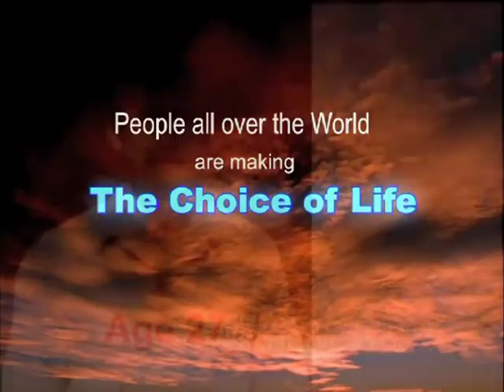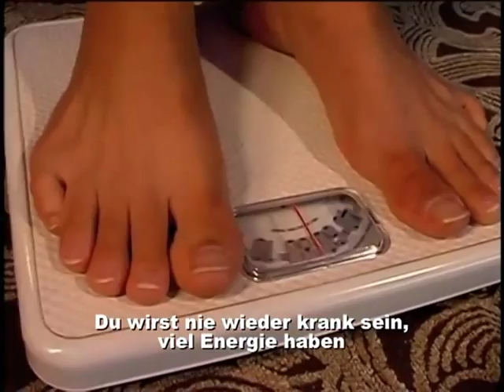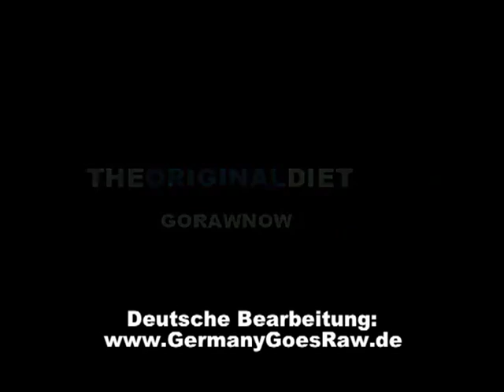Markus Rothkranz über vegane Ernährung - Green Smoothies -Rohkost Ernährung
❤☮ Green Smoothie Mixer für eine gesunde optimale Ernährung aus Obst und Gemüse - Reines,lebendiges Wasser stillvoll geniessen - Fitness und Regeneration mit der Blackroll - Frische Säfte aus Profientsaftern - Harmonisierung schädlicher Strahlung - Biootees ❤☮

Für das steht das Team von Alle Lieben Premiumwasser - Besuchen Sie unsere Website - den Blog - oder folgen Sie uns in den Social Medias ...

Unser junges, aber dennoch kompetentes Team hat für Sie eine Auswahl hochwertiger Produkte zum Thema gesunder Lifestyle zusammengestellt. Wir beraten Sie sehr gerne und freuen uns auf Ihren Besuch .